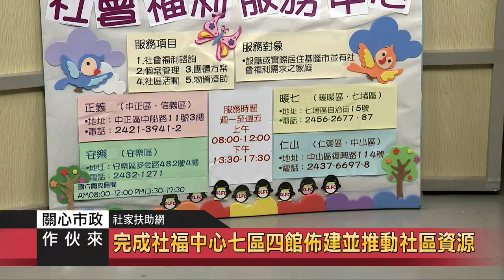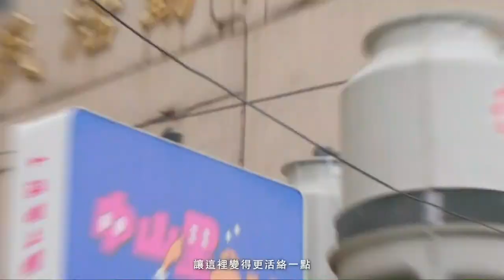關心市政｜112.02.08｜社會處｜社會安全網 關懷一起來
節目來賓：
基隆市社會處 社會工作科長 劉宛欣
基隆市社會處 社工督導 林容瑋
基隆市社會處 高級社工師 李訢瑜

整合保護性與脆弱家庭服務 強化社會安全網
解決+預防社會問題 社工安全網面面觀
社工領域多元 提供強大服務
網路關懷E起來、113保護專線

完成社福中心七區四館佈建並推動社區資源
家庭福利服務中心更名為「社會福利服務中心」
以設計驅動創新 翻轉社福新風貌！

家庭暴力暨性侵害防治中心 安撫兒少的心
安置資源系統 邀您一起加入
每1社工專職人員 平均服務1,373位民眾
積極推展及建構社工專業制度及人身安全

編織不漏接的「社會安全網」
依據不同的法規與內容有不同的通報
均可透過網路關懷E起來或撥113進行通報
通報案件會惹禍上身？ 不會有法律上的問題

提升社區支持資源 回應弱勢民眾需求
發展社區支持資源 邀您一起來